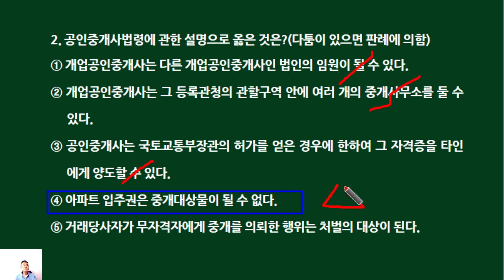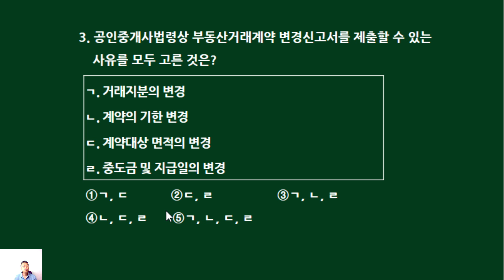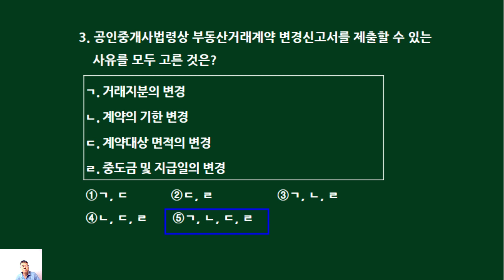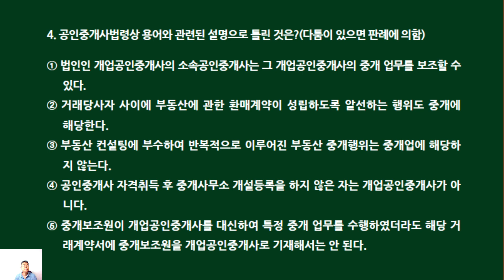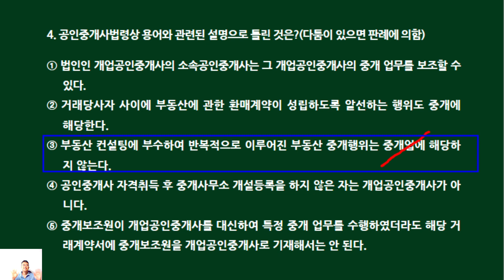제34회 공인중개사법 기출문제 뽀개기(24회 기출1~4번))